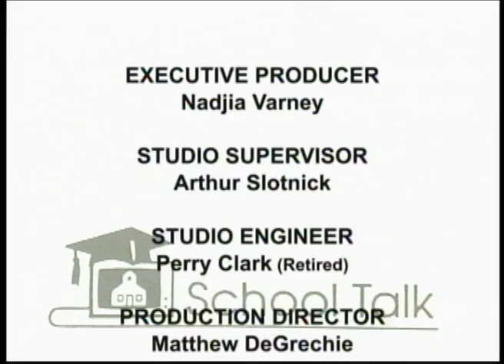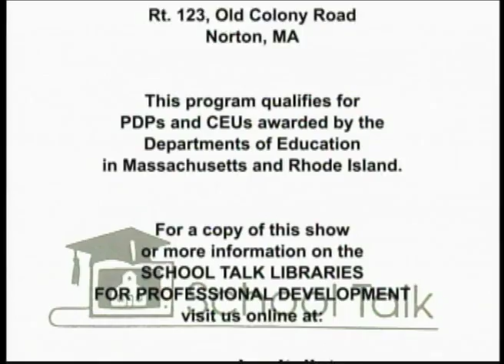Can We Teach Non-violence?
Teny Gross and Pam Steager explain how their non-violent philosophy and strategies are implemented by trained street-workers in cooperation with police, schools and the justice system.
Teny Gross, Executive Director and Pam Steager, Trainer
The Institute for Study and Practice of Nonviolence, Providence, RI
School Talk #501